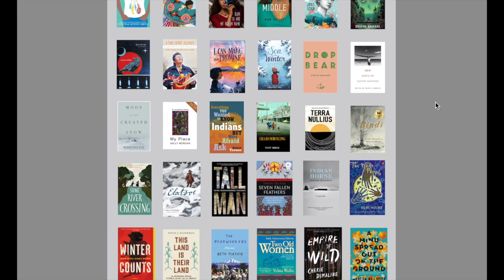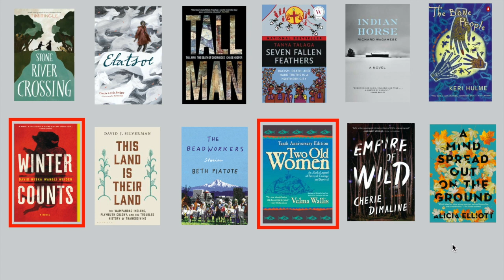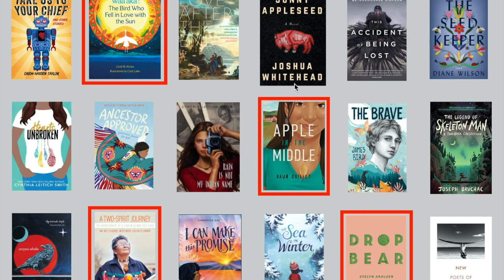56 BOOKS?? | Indigathon 2021 TBR!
In which Amanda talks about the 50+ books by indigenous authors she wants to read in 2021 and 2022!

My Heart is a Chainsaw - Stephen Graham Jones
Mongrels - Stephen Graham Jones
Night of the Mannequins - Stephen Graham Jones (Blackfeet)
White Magic - Elissa Washuta (Cowlitz)
The Lone Ranger and Tonto Fistfight in Heaven - Sherman Alexie (Spokane/Coeur d’Alene)
it was never going to be okay - jaye simpson (Oji-Cree)

Take Us To Your Chief And Other Stories - Drew Hayden Taylor (from Curve Lake 1st Nations)
Waa’aka’: The Bird Who Fell in Love with the Sun - Cindi Alvitre (Tongva descendant of the Moompetam Clan) with Carli Lake
Jonny Appleseed - Joshua Whitehead (Oji-nêhiyaw member of Peguis 1st Nation)
Love After the End: An Anthology of Two-Spirit and Indigiqueer Speculative Fiction - Joshua Whitehead (ed)
This Accident of Being Lost: Songs and Stories - Leanne Betasamosake Simpson (Michi Saagiig Nishnaabeg)
The Seed Keeper - Diane Wilson (Mdewakanton)

Hearts Unbroken - Cynthia Leitich Smith
Ancestor Approved: Intertribal Stories for Kids - Cynthia L. Smith (ed)
Rain Is Not My Indian Name - Cynthia L. Smith (Muscogee Creek)
Apple in the Middle - Dawn Quigley (Turtle Mountain Ojibwe)
The Brave - James Bird (Ojibwe)
The Legend of the Skeleton Man - Joseph Bruchac (Nulhegan Abenaki)

Corpse Whale - dg nanouk okpik (Inupiaq-Inuit)
A Two-Spirit Journey: The Autobiography of a Lesbian Ojibwa-Cree Elder - Ma-Nee Chacaby with Mary Louisa Plummer
I Can Make This Promise - Christine Day (Upper Skagit)
The Sea in Winter - Christine Day
Dropbear - Evelyn Araluen (Indigenous Australian)
New Poets of Native Nations - Heid E. Erdrich (ed; Turtle Mountain Ojibwe)

Moon of the Crusted Snow - Waubgeshig Rice (Anishinaabe)
My Place - Sally Morgan (Bailgu, Australia)
Everything You Wanted to Know about Indians But Were Afraid to Ask - Anton Treuer (troy-er; Ojibwe)
Shadowboxing - Tony Birch (indigenous Australian)
Terra Nullius - Claire G. Coleman (Wirlomin-Noongar-Australian)
Bindi - Kirli Saunders (Gunai) with Dub Leffler

Stone River Crossing - Tim Tingle (Oklahoma Choctaw)
Elatsoe - Darcie Little Badger (Lipan Apache) with Rovina Cai
Tall Man: The Death of Doomadgee - Chloe Hooper
Seven Fallen Feathers: Racism, Death and Hard Truths in a Northern City - Tanya Talaga (Ojibwe)
Indian Horse - Richard Wagamese (Ojibwe)
The Bone People - Keri Hulme (Māori)

Winter Counts - David Heska Wanbli Weiden (Sicangu Lakota)
This Land Is Their Land: The Wampanoag Indians, Plymouth Colony, and the Troubled History of Thanksgiving - David J. Silverman
The Beadworkers: Stories - Beth Piatote (Chief Joseph’s/Colville Confederated Tribes)
Two Old Women: An Alaskan Legend of Betrayal, Courage and Survival - Velma Wallis (Gwich’in Athabascan)
Empire of Wild - Cherie Dimaline (Métis)
A Mind Spread Out on the Ground - Alicia Elliot (Mohawk)